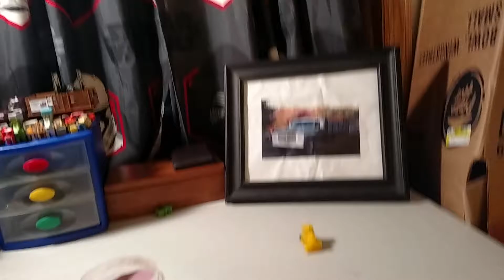Special Sand... | Vlog